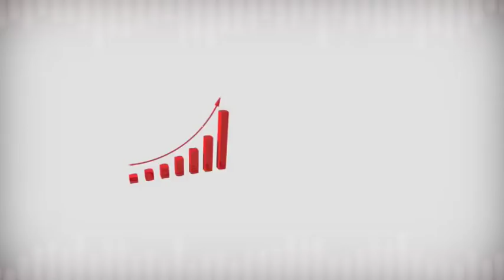GG5 MER 30 01 2019 DANSA